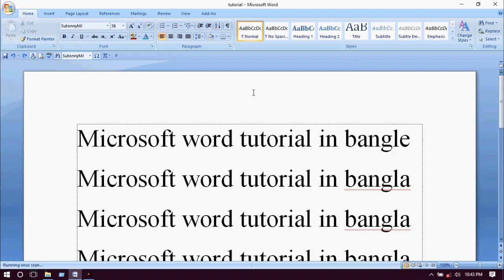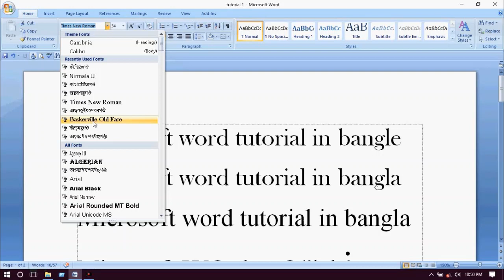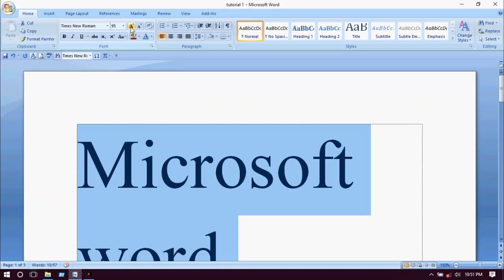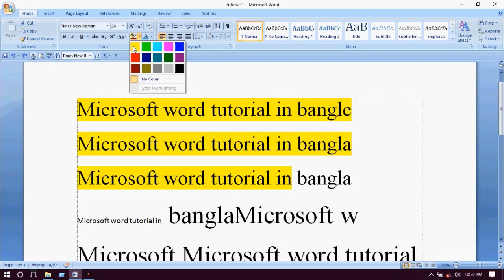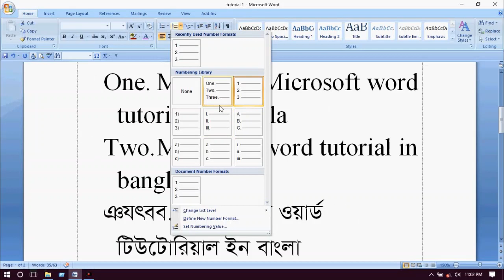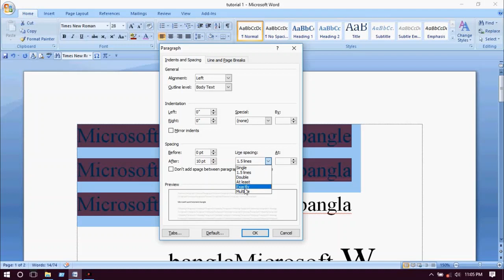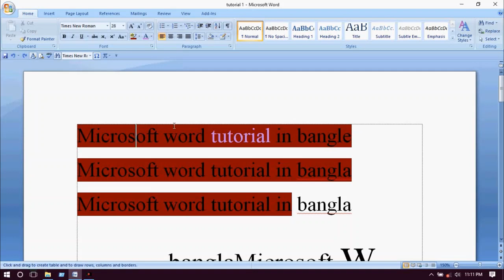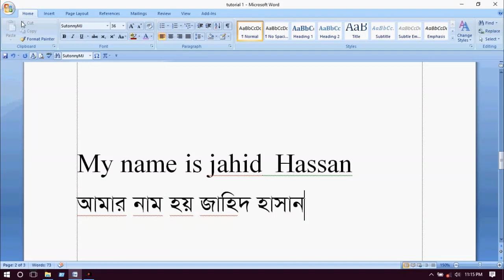Microsoft word tutorial in bangla part 1 Home মাইক্রোসফট ওয়ার্ড টিউটোরিয়াল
This Youtube Video is : Microsoft Word Bangla Tutorial মাইক্রোসফট ওয়ার্ড টিউটোরিয়াল. MS Word 2007, 2010, 2013, 2016. How to use MS Word home in Bangla Tutorial. MS word tutorial 2007, microsoft word 2016 tutorial, microsoft word tutorial 2010, how to use microsoft word 2007 .